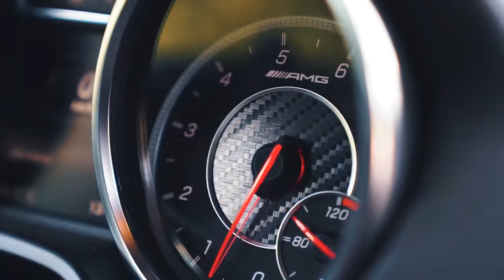Carporn AMG G63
Contentproduktion für unseren Kunden RKG aus Köln.